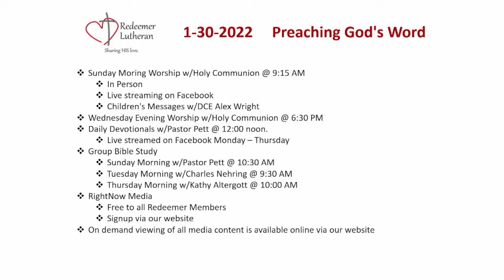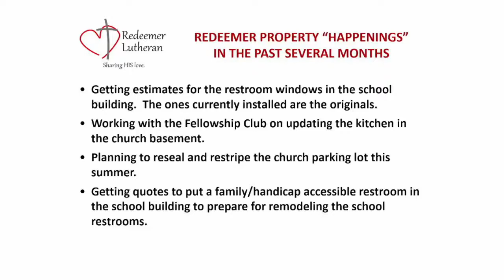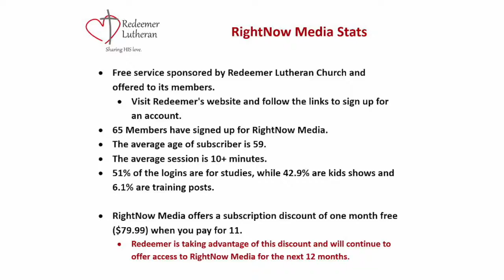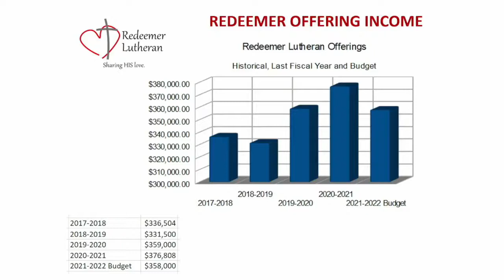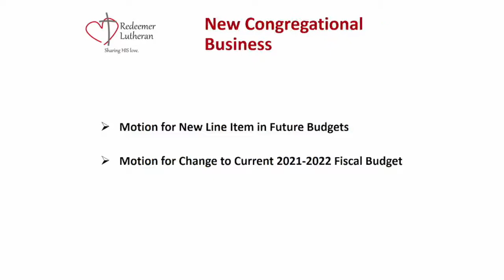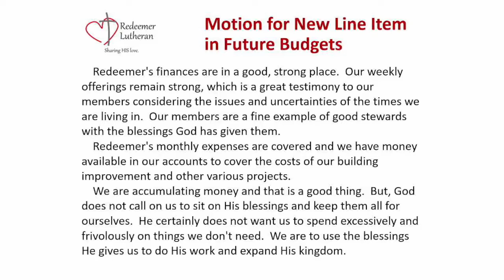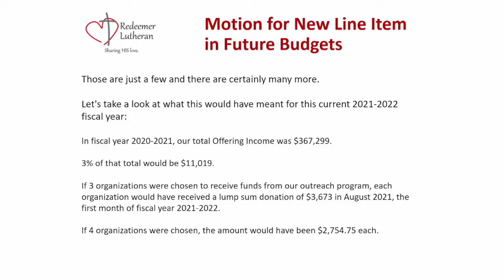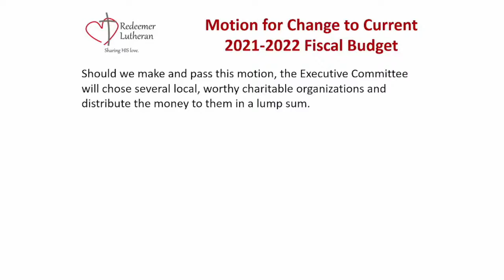Congregational Meeting | January 30, 2022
Regular Congregational Meeting | Redeemer Lutheran Church | Sunday, January 30, 2022